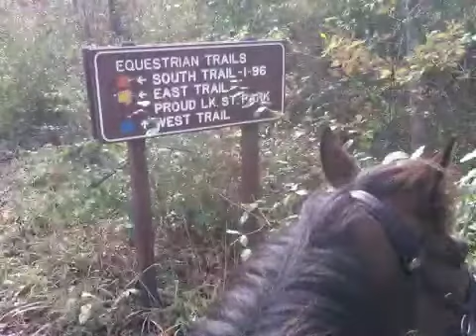Wild ones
Our first fun video! Lazarus my "wild one" OTTB